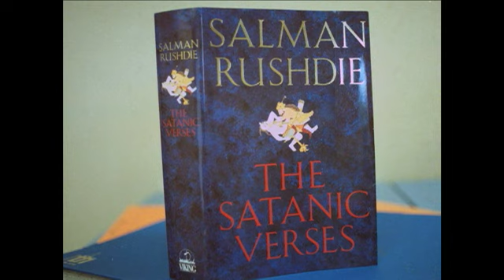Today in History for June 19th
Highlights of this day in history:  Julius and Ethel Rosenberg executed; Father's Day first celebrated in the U.S.; The event behind 'Juneteenth'; Author Salman Rushdie born; NBA draft pick Len Bias dies; Entertainer Paula Adbul born.  (June 19)